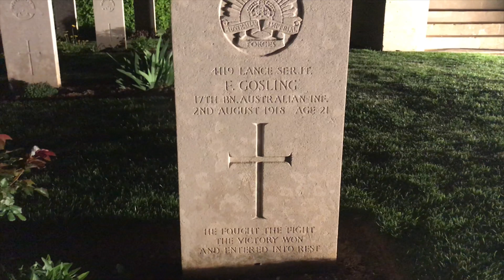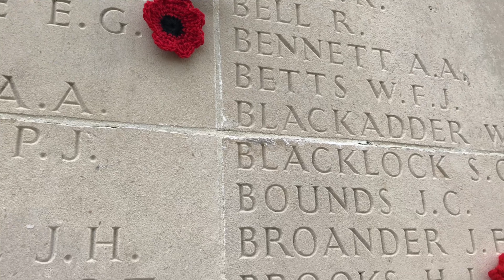Anzac Day At Villers Bretonneux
Spending ANZAC Day on the western front in France. Dawn service from Villers Bretonneux.